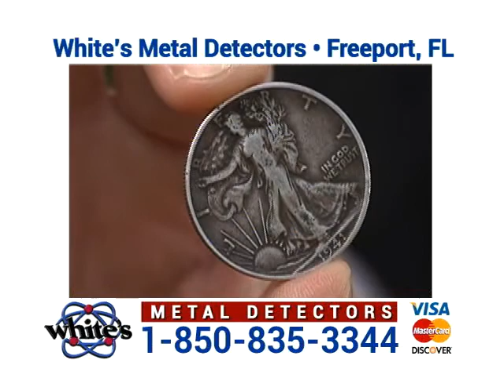White's Metal Detector